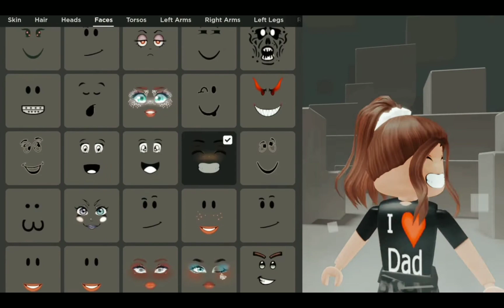when my dad wants to see my avatar INDIE EDITS